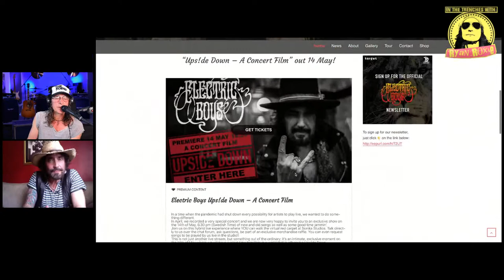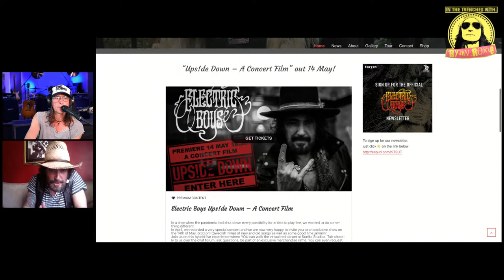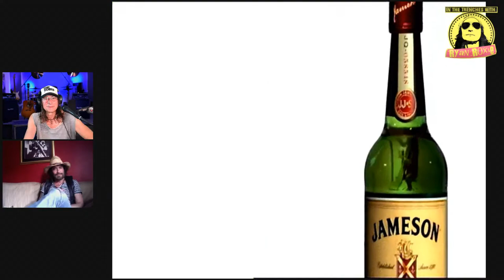Conny Bloom (Electric Boys) - In the Trenches with Ryan Roxie Podcast Episode No.7082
This Episode features Conny Bloom - Lead Singer & Guitarist for Swedish rock band - Electric Boys